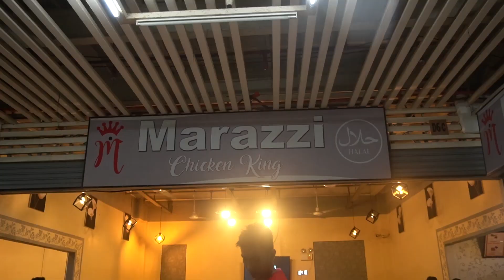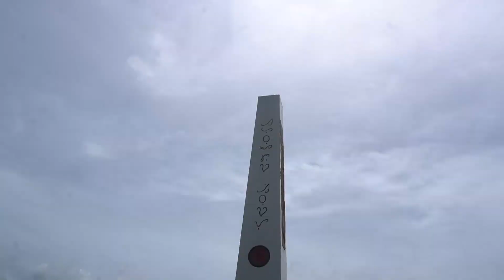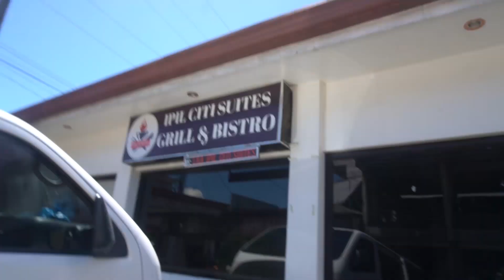WHERE IS IPIL, ZAMBOANGA SIBUGAY? | EXPECTATION VS REALITY| TRAVEL VLOG 2022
This is a short travel about exploring Zamboanga Sibugay especially Ipil for the first time.